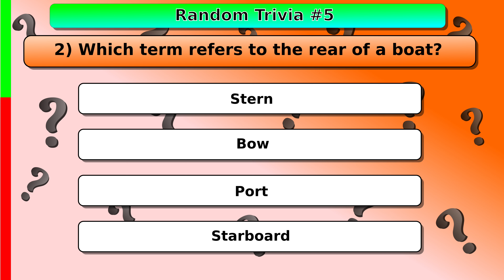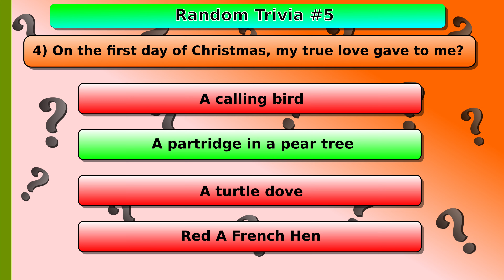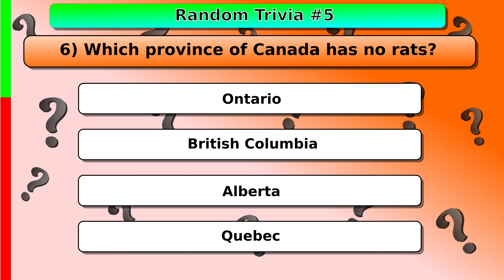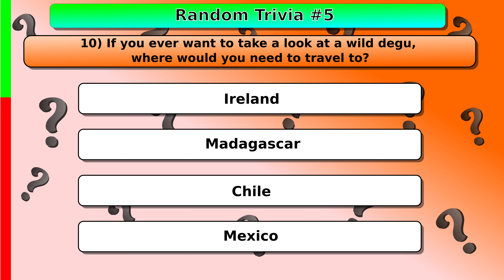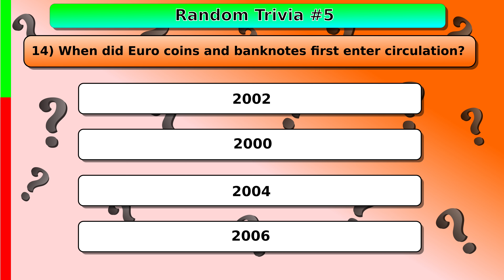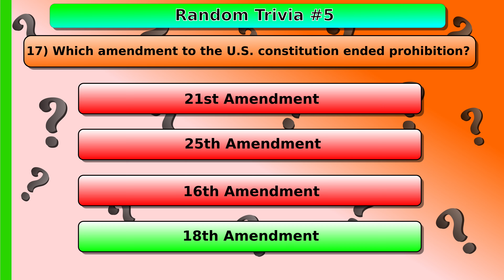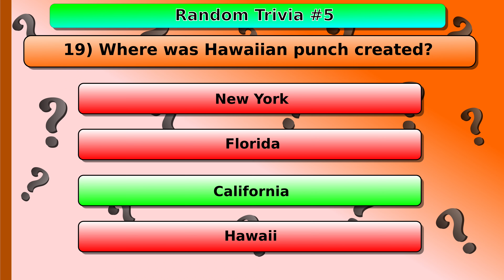20 Questions Multiple Choice Random Trivia #5 (with answers)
20 Questions Multiple Choice Random Trivia #5 (with answers)

How much do you know about everything?  Find out with this challenge!